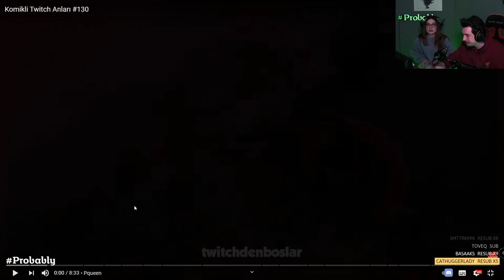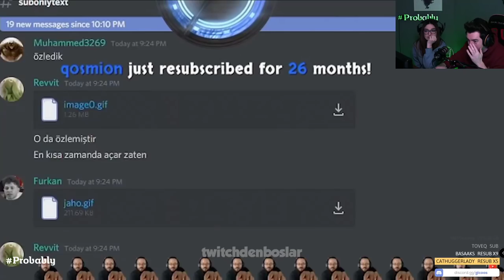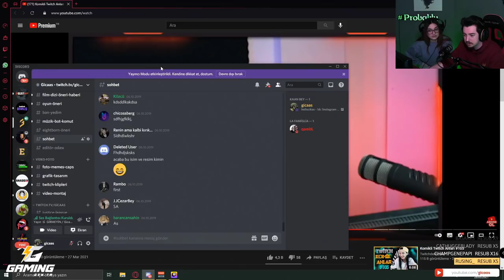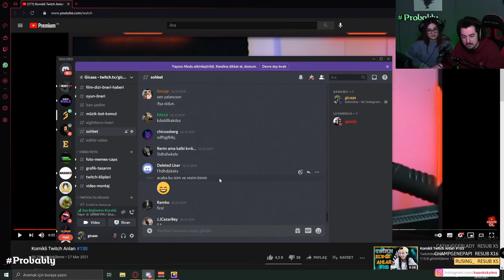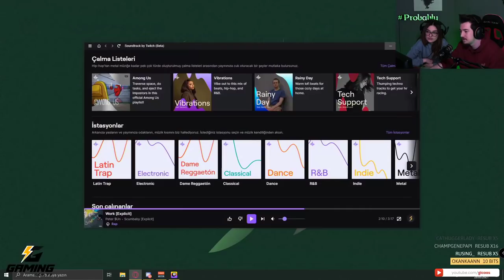Gicaas & Yaren - Twitch Komik Anlar #130 İzliyor (Twitchdenboslar)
-Hazır sistemler, oyuncu ekipmanları, özel fiyatlar, açılışa özel indirimler ve dahası, oyuncuların yeni adresi Gaming.gen.tr ’de!
Prime sadece 7,90₺ ve ayrıca ilk ay ücretsiz. Bu fırsatı kaçırmayın!
-Gicaas ürünlerinin satılacağı mağazamız açılmıştır. Linke tıklayarak siteyi ziyaret edebilir, sipariş verebilirsiniz.